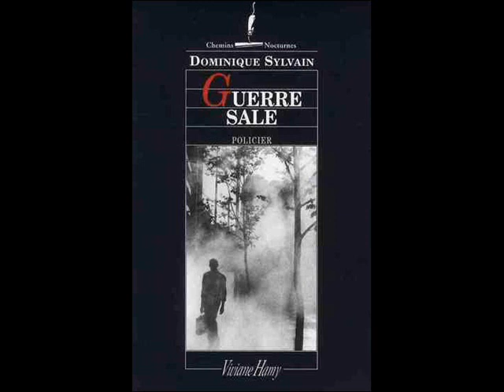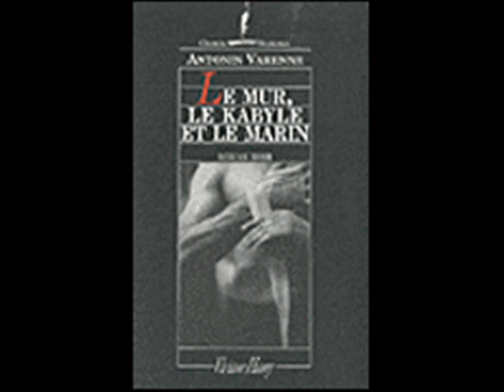1001libraires.com - Le Frelon noir - juin 2011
Christophe Dupuis, l'ange noir de Langon (33), nous revient en pleine forme de Clermont-Ferrand où il a couvert le premier festival polar de la ville, les "48 heures du polar". Il nous en ramène deux superbes entretiens, le premier avec Dominique Sylvain pour son nouveau livre, Guerre sale (honneur au dame en ce pays de goujats), le deuxième avec Antonin Varenne pour Le Mur, le Kabyle et le marin... Bon voyage.